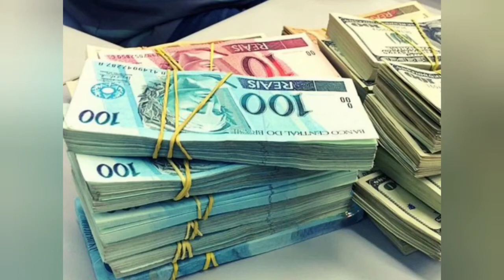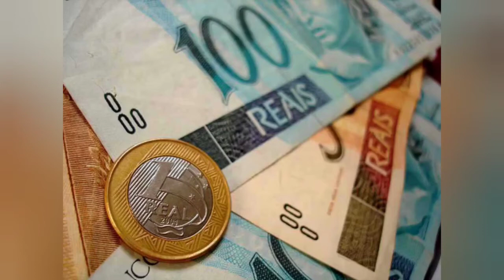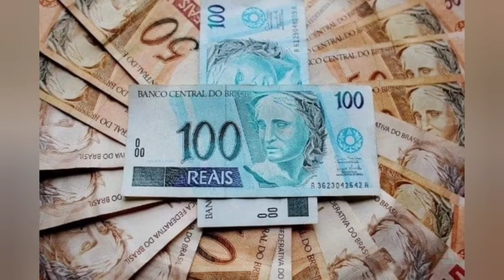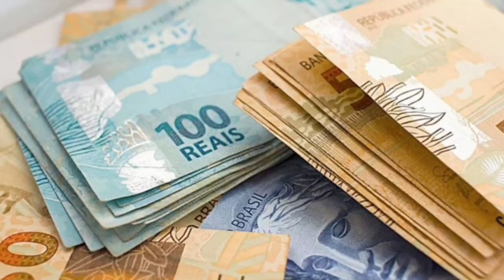Hooponopono MÁGICO para ganhar na MEGA SENA - Resultado rápido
Com esse Hooponopono você começa entrar em sintonia em 7 dias, limpando tudo de negativo na sua aposta da Mega sena. faça o hooponopono e visualize as imagens, isso vai potencializar ainda mais suas apostas.